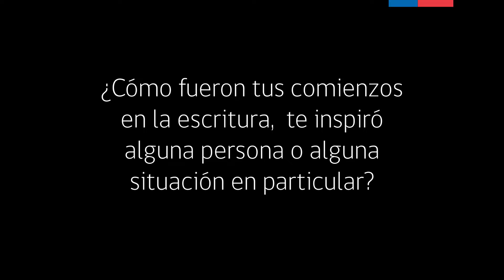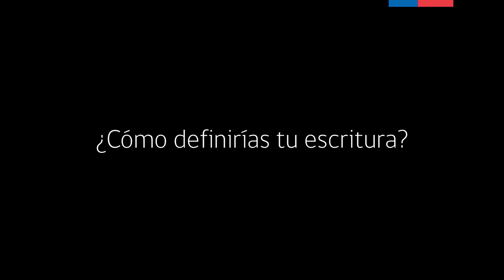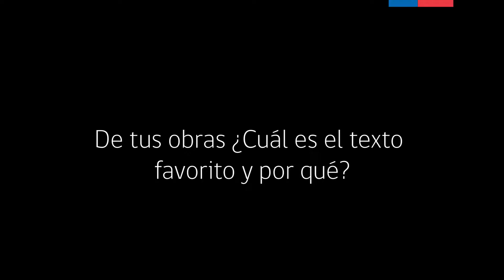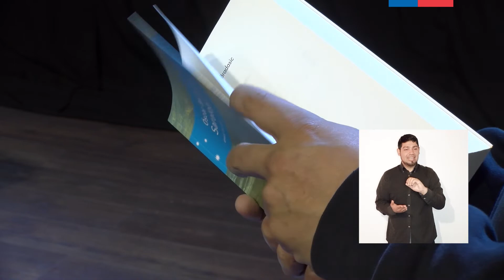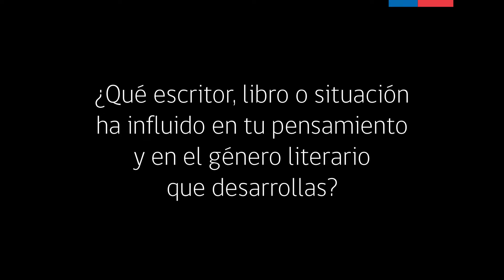Óscar Barrientos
Los motivos que impulsan su obra y la fascinación, desde niño, por la novela de aventura. En este trabajo audiovisual del Plan Regional de la Lectura, conocemos más sobre el escritor regional Óscar Barrientos Bradasic.